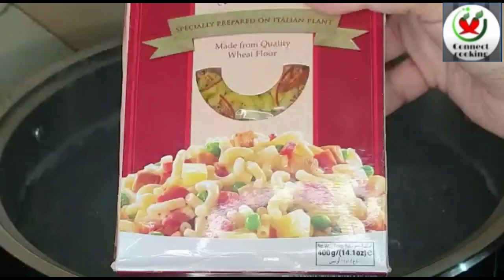MACARONI SALAD||MACARONI CHAT||SUMMER SPECIAL SALAD||CONNECT COOKING